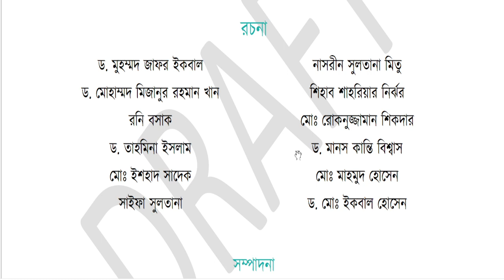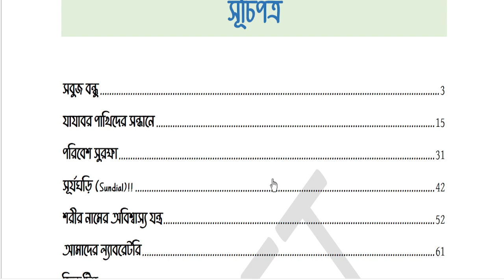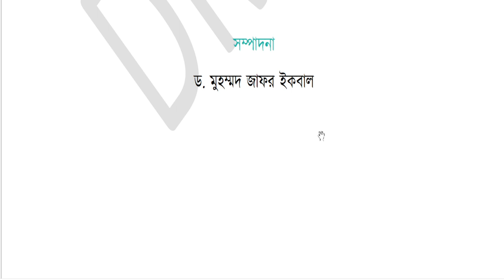Class 9 New Book | New Book 2024 | Science | New book introduction । MRSRahim97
An introductory video has been made about the new book science of class 8 of 2024. Please watch the video till the end.